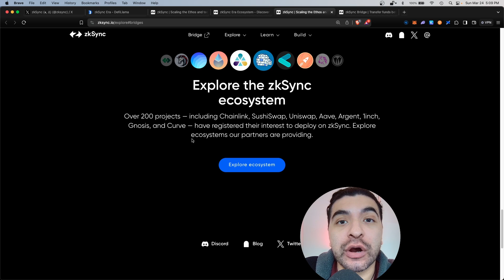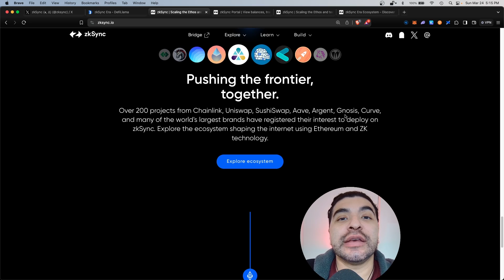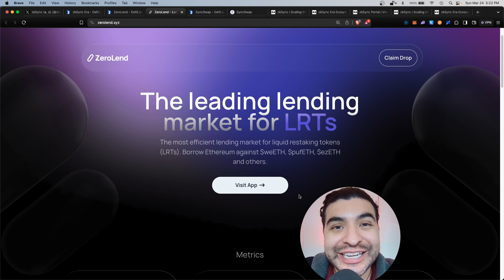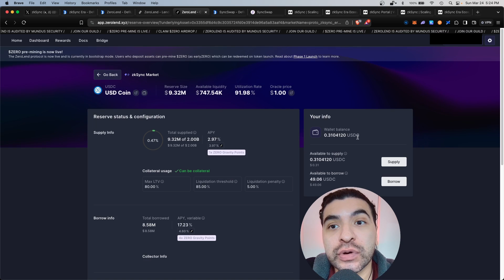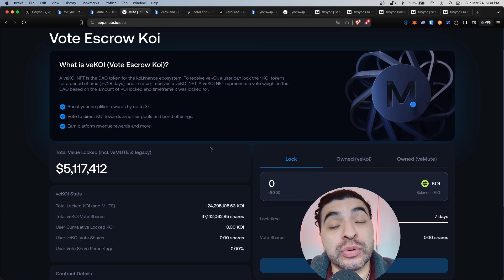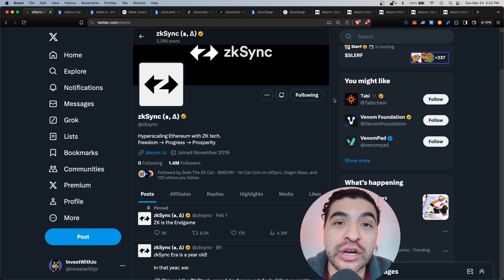ZK Sync (ZKS) Airdrop! Complete Guide 2024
A complete guide on how to qualify for new ZKS airdrop on the ZK Sync network. Airdrops are free tokens deposited to eligible users who participate in the Zk Sync ecosystem. In this video, I cover a complete guide on how to use the ZK Sync platform from start to finish.

Questions? Advice? Need Guidance? Book me on Calendly!